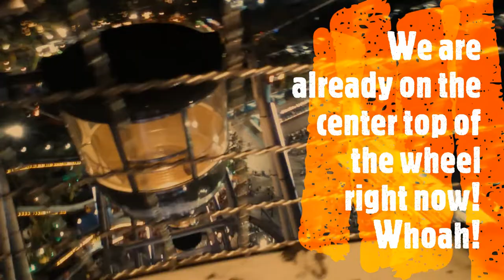STAR CITY RIDES | STAR CITY ADVENTURES FILMED WITH SAMSUNG GALAXY S4 | Teleperformance Phils | VAMH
We are glad we had our memories in Star City before it burnt down. This is from our original "Archived Memories" Our former employer had this "Family Day" at Star City Amusement Park. (Vlog #3 Full Video)

We had some of the best rides of Star City. We are not able to ride them all because of a lack of time and energy. Hahaha! Enjoy watching!

LISTEN! and RELAX! Musical Scores under "creative commons" links are available in the description. You may re-use it, just include the link of every video in your description, pls. acknowledge, by leaving a comment on the re-used video. GOD BLESS!

Movie Maker: Windows Video Editor